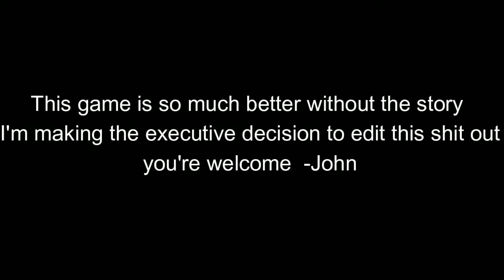Buttercast 25 Games of Christmas, day 7: Dead Space 3